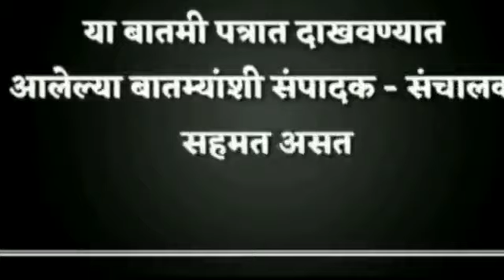नाथाभाऊंच्या आमदारकीचा मार्ग होणार मोकळा ? : न्यायालयाच्या निकालाने आशा पल्लवीत.